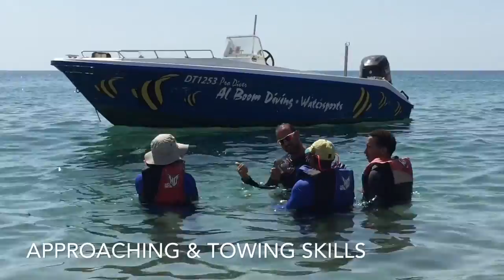My Movie 9